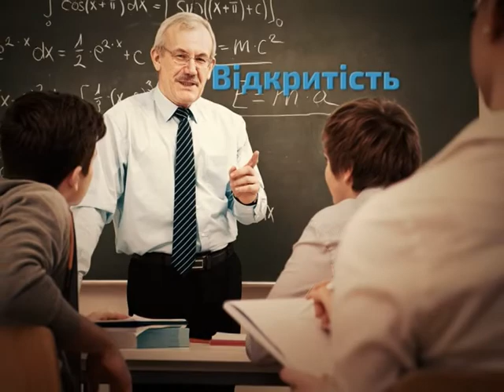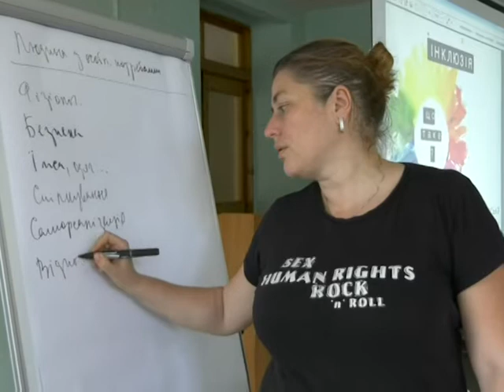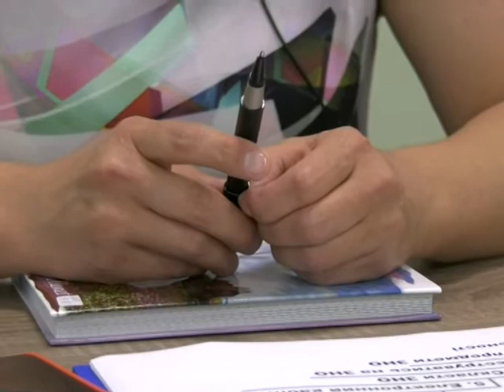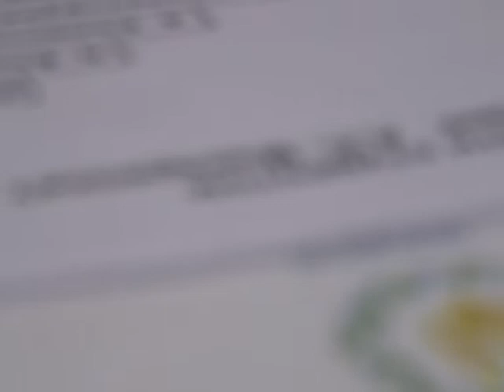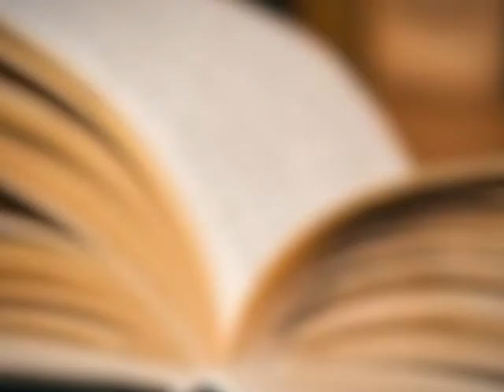SumDPU onLine 07.06.2019